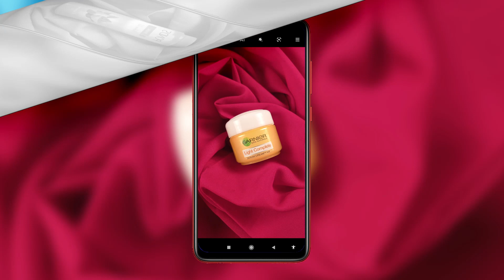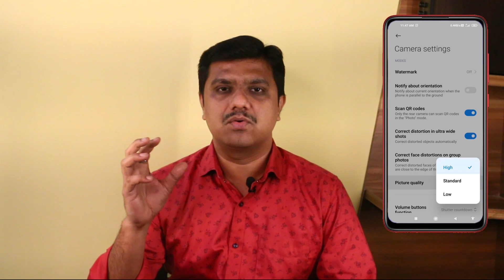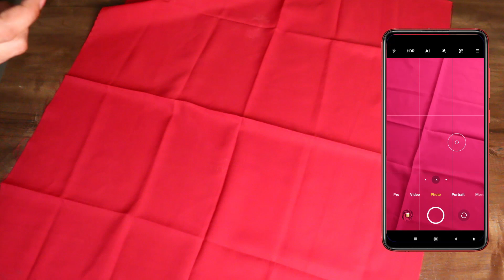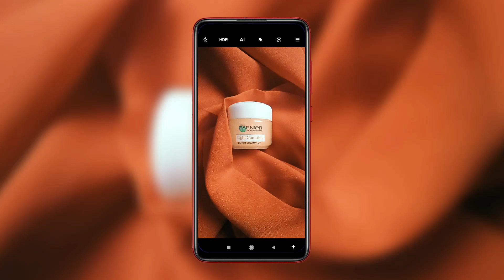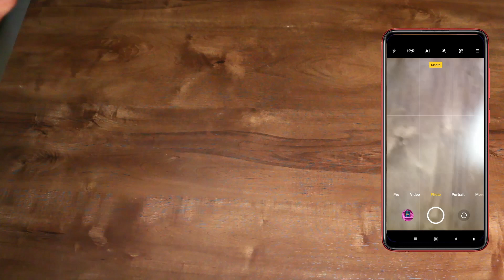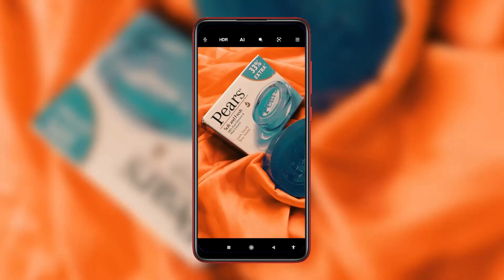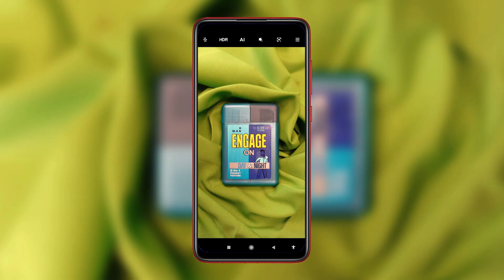Amazing Product Photography With Phone - DIY Setup Tutorial for Beginners (Hindi)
Today we are going to learn some basics of Product Photography. We will be using normal clothes and products that are easily available at home or used daily.

We will also see the use of a color theme for our shoot. Using the website, you can learn how to use a correct color combination for your Product Photography and use the same for other photography projects.

We will not just do Product Photography but also product styling, which will show you how easily you can change the look of a normal product to look beautiful just by doing some simple adjustments in your scene. Will also share my clicked pictures for reference so you can try out more options and color combinations as you like. And also experiment with the angles you clicking the pictures.

Would also suggest using and try out the options available in your cell phone to give your more picture a different look altogether. You can try out all the Filters, Macro, Pro Color, also HDR and see which combinations suit best for the product you clicking. You can also experiment with lighting to using softboxes if available, or can use lights at home or can shot is sunlight too and try out different looks by playing with the shadows.

I hope this video was helpful to you, and you have learned something easy and quick tip for Product Photography.

__♥/Product Links Mentioned Below\♥__

Redmi Note 10 (Shadow Black, 4GB RAM, 64GB Storage)

Redmi Note 10 Pro (Dark Night, 6GB RAM, 128GB Storage)

Redmi Note 9 Pro  (Interstellar Black, 4GB RAM, 64GB Storage)

Redmi Note 9 Pro (Interstellar Black, 4GB RAM, 128GB Storage)

Redmi Note 9 Pro Max (Champagne Gold, 6GB RAM, 64GB Storage)

Redmi Note 10 Pro Max (Dark Night, 6GB RAM, 128GB Storage)

iQOO Z3 5G (Ace Black, 6GB RAM, 128GB Storage)

Cameras

Canon EOS 6D Mark II 26.2MP Digital SLR Camera with EF24-105 mm f/4L is II USM Lens

Canon EOS 80D 24.2MP Digital SLR Camera (Black) + EF-S 18-135mm f/3.5-5.6 Image Stabilization USM Lens Kit

Sony a7 III Full-Frame Mirrorless Interchangeable-Lens Camera (Body)